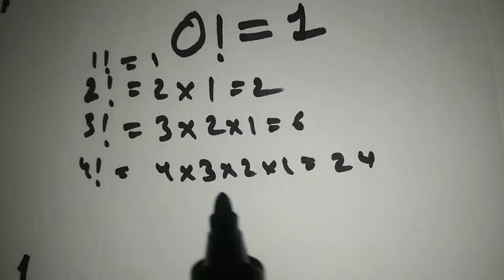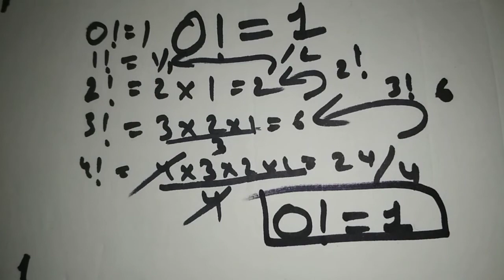0!=1 Proof in Hindi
#0!=1
in this video we have seen that how to prove 0 factorial is equal to 1. hope you will like the video and do share it.